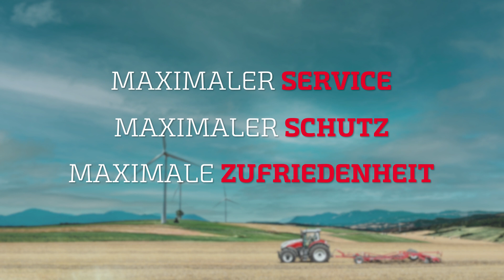S-TECH PROTECT - STEYR PERFORMANCE CHECK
Ein professioneller STEYR PERFORMANCE CHECK ist im S-TECH PROTECT Paket enthalten – und das 3 Jahre ohne anfallende Inspektionskosten! 🤯💯

Um deinen Traktor fit und bereit für die neue Saison zu machen, ist unser STEYR PERFORMANCE CHECK der beste Weg, um die Produktivität zu steigern, die Effizienz zu optimieren und Ausfallzeiten zu vermeiden. 👏 Bei deinem STEYR Vertriebspartner überprüfen geschulte Techniker nach den STEYR Richtlinien alle wichtigen Bereiche deines Traktors. 👨‍🔧